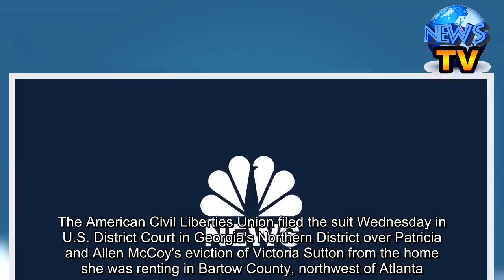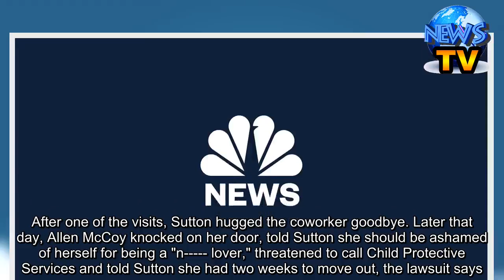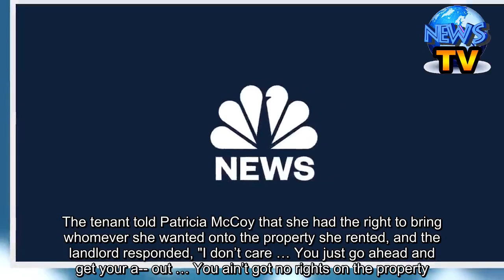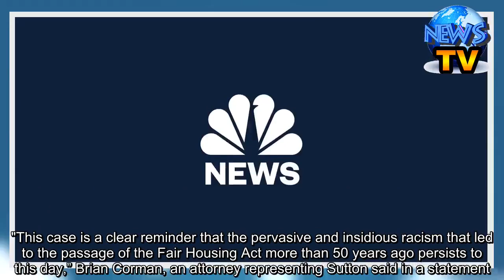Landlords evicted white woman for having black guests, lawsuit alleges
Breaking News EmailsGet breaking news alerts and special reports. The news and stories that matter, delivered weekday mornings.SUBSCRIBEA couple in Georgia faces a lawsuit for allegedly evicting a white tenant over her having African American guests at her rented house.The American Civil Liberties Union filed the suit Wednesday in U.S. District Court in Georgia's Northern District over Patricia and Allen McCoy's eviction of Victoria Sutton from the home she was renting in Bartow County, northwest of Atlanta.Sutton had been renting the house in Adairsville for about a year when in September 2018 she started having an African American coworker and the coworker's son over for a play date with one of her daughters.After one of the visits, Sutton hugged the coworker goodbye. Later that day, Allen McCoy knocked on her door, told Sutton she should be ashamed of herself for being a "n lover," threatened to call Child Protective Services and told Sutton she had two weeks to move out, the lawsuit says.He told her he had evicted a previous tenant after she wanted to allow an African American man to move in, and said he would call the police if he saw the African American person on his property again, the lawsuit claims."Sutton pleaded with Mr. McCoy to allow her and her family to stay in the home, saying she had nowhere else to go. Mr. McCoy responded that she should have thought of that before she “brought that n around,” the lawsuit says. He then told her that if she really wanted to stay, she would have to convince his wife.Sutton later spoke with McCoy's wife, Patricia, on the phone, and recorded the conversation, according to the ACLU. The tenant told Patricia McCoy that she had the right to bring whomever she wanted onto the property she rented, and the landlord responded, "I don’t care … You just go ahead and get your a-- out … You ain’t got no rights on the property.”"Maybe you like black dogs, but I don’t. So just get your stuff and get out," she added, according to the recording.Sutton claims she always paid her rent on time and so she told Patricia McCoy she would take the matter to court, to which McCoy replied: “No you won’t, you won’t be able to because I’ll stomp the s--- out you before the day is out.”During an eviction hearing Oct. 4, 2018, Patricia McCoy told a judge that Sutton had damaged the property, but Sutton presented photos that proved she hadn't, the lawsuit says. The judge ordered that the McCoys present Sutton with a written letter of intent for eviction, which would give her and her family two months to move out.Sutton received the letter Oct. 16 and moved out in December. During the two-month interim, while Sutton was still moving her things out of the home, the McCoys went into the house and threw out everything that was still in there, including valuables and family memorabilia, the lawsuit alleges. The suit says Sutton feared for the safety of her family as she was trying to move them out of the house.Sutton is su